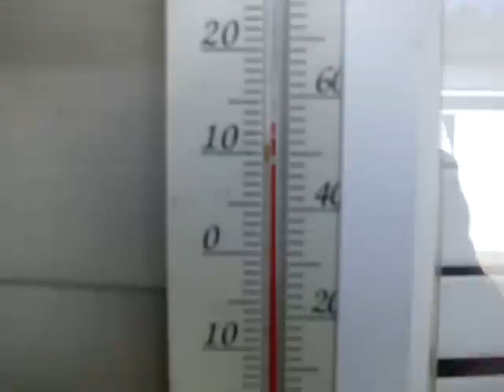sony dsc-w300 test video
sony sdc -w300 13.6 mp cybershot